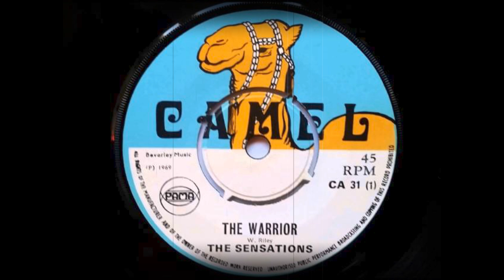The Sensations - The Warrior (Camel)